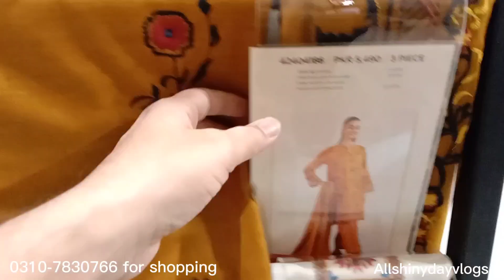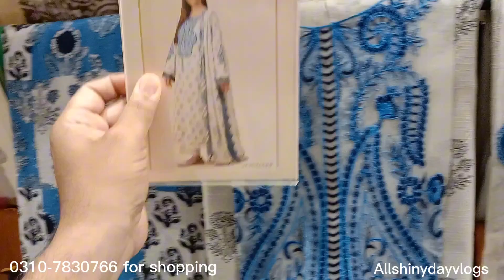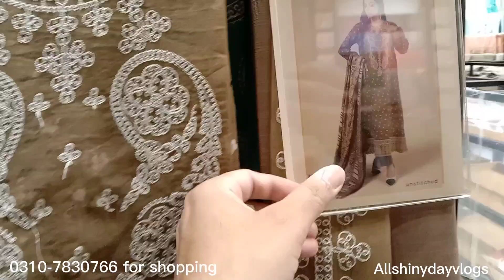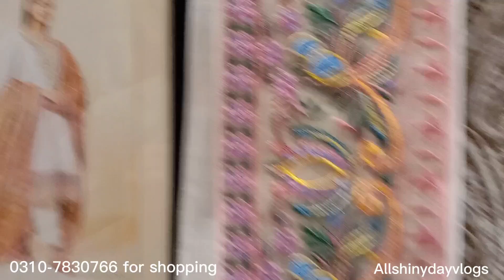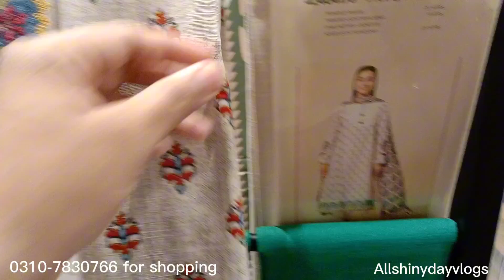Nishat winter collection volume 1 light khaddar //nishat new winter collection 2024